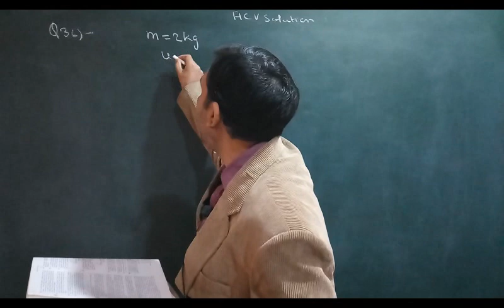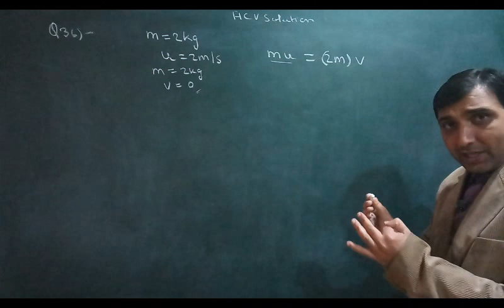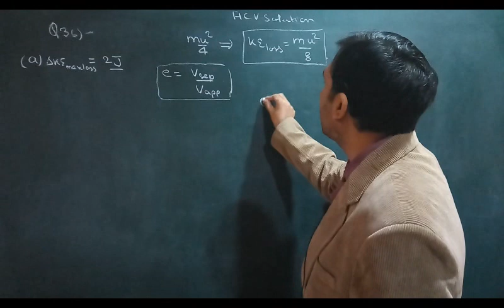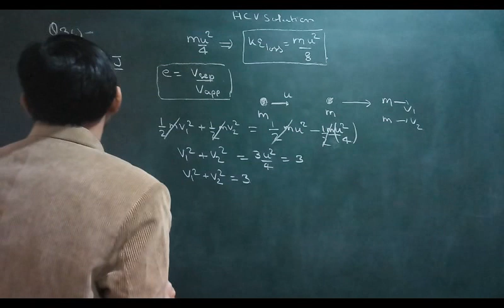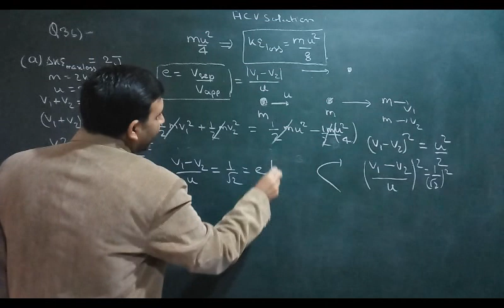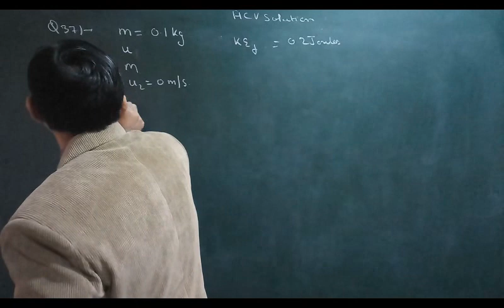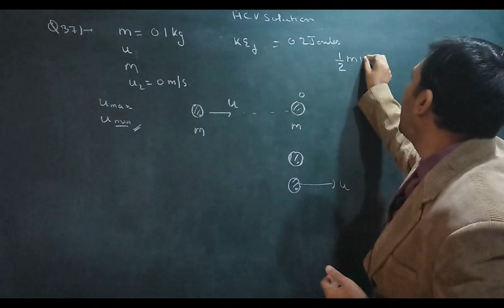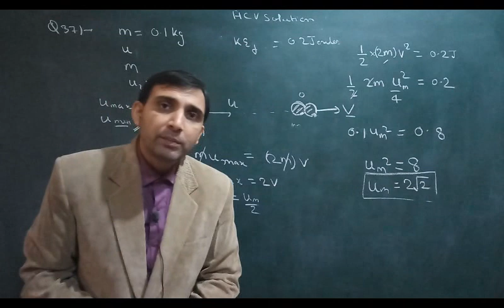HCVerma Solution : Chapter: 9 Q36 and Q37 ( COM ,Momentum & Collision ) by Ashish